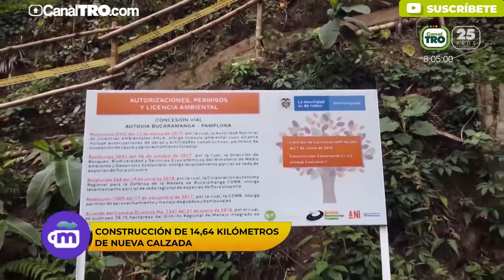Concesión vial autovía Bucaramanga - Pamplona